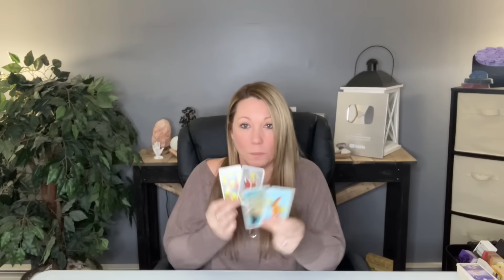Cancer ♋️ You Blocked This Person & This Is What Happened Next! Love Tarot Reading January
Hi Cancer ♋️